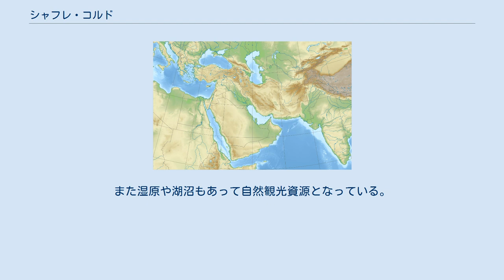シャフレ・コルド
チャハール＝マハール・バフティヤーリー州
シャフレ・コルド（ペルシア語: شهرکرد‎; Shahr-e Kord）はイラン西部、チャハール＝マハール・バフティヤーリー州の州都。
エスファハーンの西南107km、テヘランからは同じく西南521kmに位置する。
 もともとは「デフ・コルド」すなわち「クルドの村」の名であった。
都市化と人口の増加にともない1935年、「シャフレ・コルド」すなわち「クルドの町」へと名称が変更された。
人口は2008年の概算で139,730人。
 シャフレ・コルドでは伝統的にレンガ、モザイク、米粉、織布の生産地である。
また熱気発電所とマイクロ波中継局、電信局が置かれており、複数の大学が所在する。
 シャフレ・コルドの海抜2061mはイランの諸都市でももっとも高い部類に入る。
気候は冬は乾燥して冷涼、夏は穏やかである。
約35kmの地点にはリフトを備えたスキーリゾートがある。
また湿原や湖沼もあって自然観光資源となっている。
 デフ・コルドの語源はデジュ・ゴルド（دژگرد）で、デジュは砦、ゴルドはアスリートを意味する。
イスラーム期にはいって、アラブ人がジュとグの音が発音できないため、デフ・コルドに変化した。
 ^ “The World Gazetteer”. 2013年4月28日時点のオリジナルよりアーカイブ。
2013年4月28日閲覧。